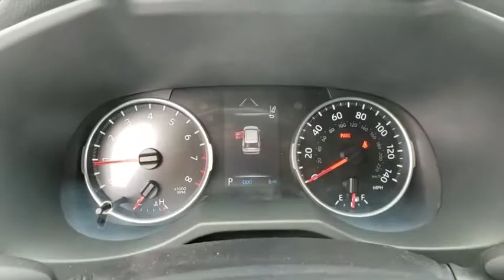2019 Toyota RAV4 Davenport, Celebration, Kissimmee, Lakeland, Sebring, FL KW005650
New 2019 Toyota RAV4 available in Davenport, Florida at Miracle Toyota. Servicing the Celebration, Kissimmee, Lakeland, Sebring, FL area.

Miracle Toyota
37048 US-27

2019 Toyota RAV4 LE 2.5L 4-Cylinder DOHC Dual VVT-i Includes the Remainder of the Factory Warranty. Factory MSRP: $28,117